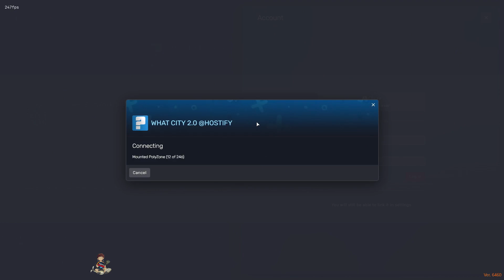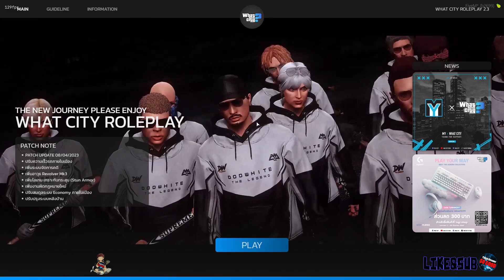เมื่อน้าศิลาพูดเรื่องใช้ EMP โดนแชทรำ กับบอกตร.มัลติเปลี่ยนเพราะ OVER กลับ | GTA V | WC2 EP.5190